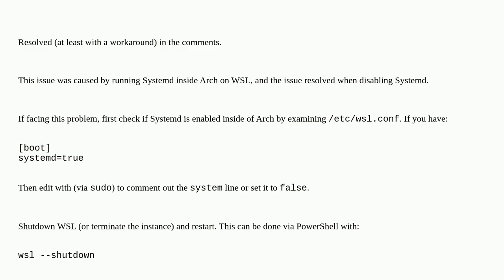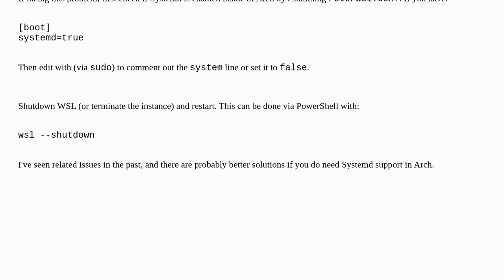Cannot open graphical applications in WSL2 on Arch, but works on Ubuntu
A special thanks goes out to the community

  wsl2